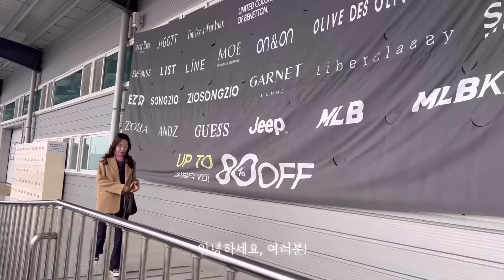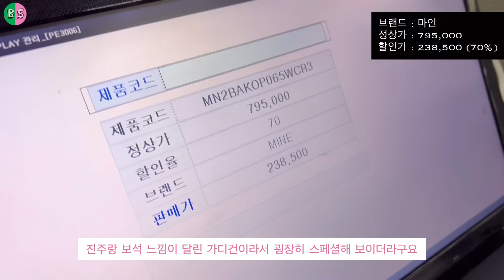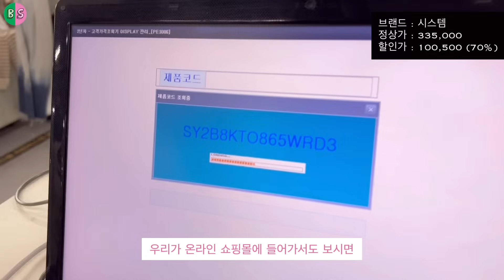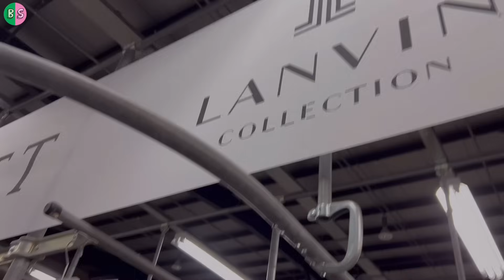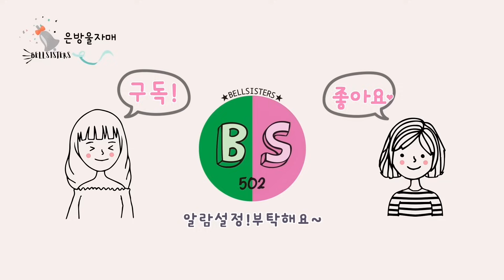[한섬아울렛 매장]겨울신상 입고! 한겨울 구스다운 패딩부터 캐시미어 코트까지! 타임,시스템,랑방,시슬리,리스트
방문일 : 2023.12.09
장소 : 한섬아울렛 기흥 패션웨어하우스
주소 : 경기 용인시 기흥구 공세로 186

저희 컨텐츠 중에 가장 좋아해주시는,
한섬아울렛 (기흥점)에 방문하여 겨울 신상들을 보고 왔어요!

이번엔 창고형 아울렛으로,한섬부터 다른 브랜드까지 볼 수 있었는데요.
한섬의시스템, 마인, 오브제, 오즈세컨, 더캐시미어 등 다양한 브랜드를 준비해봤답니다!

70%의 세일템부터, 한겨울까지 입을 아우터와 이너까지 다양한 아이템들로
영상 보시고 한 번 나들이 삼아 구경 가보시면 좋으실 것 같아요 :)

그럼 재미있게 봐주시고,  궁금한 내용 있으시면 언제든 댓글 달아주세요~!